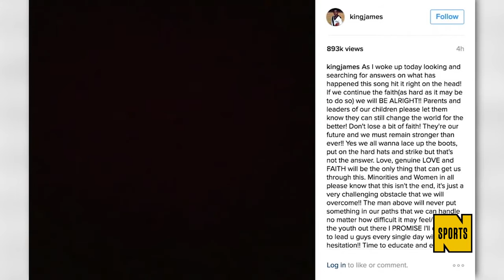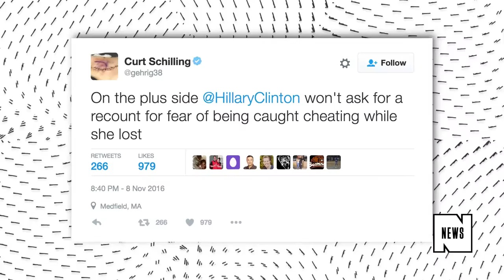The Sports World Reacts To Donald Trump's Presidential Victory HD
"Stick to Sports" is a phrase that has been used early and often during the 2016 election season anytime a professional athlete, coach, or owner has spoken up on behalf of a presidential candidate. But fortunately, it hasn't stopped athletes from using their voices to lend their support to the candidate of their choice. Some, like curt schilling, Herschel walker, and Mike Ditka, threw support behind Donald Trump, while others, like LeBron James, Kareem Abdul-Jabbar, and Magic Johnson, vouched for Hillary Clinton. The election reportedly caused some rifts between certain athletes---this story about how Trump created a divide in some NFL locker rooms was interesting---but it didn't stop them from going hard for the candidate they believed in.